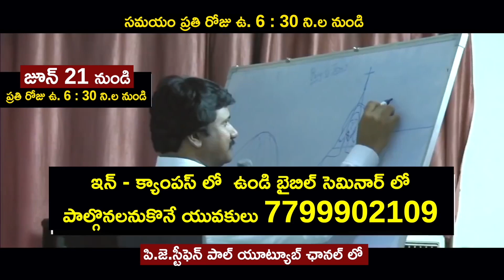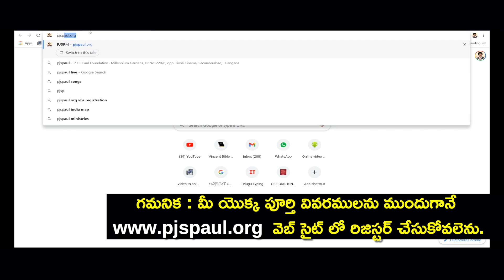బైబిల్ సెమినరీకి ప్రేమతో ఆహ్వానం -Bible Seminary 2021 From June 21st |P.J.Stephen Paul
బైబిల్ సెమినరీకి ప్రేమతో ఆహ్వానం -Bible Seminary 2021 From June 21st